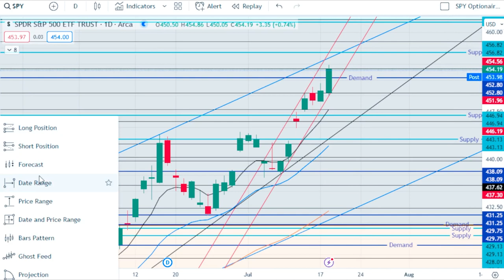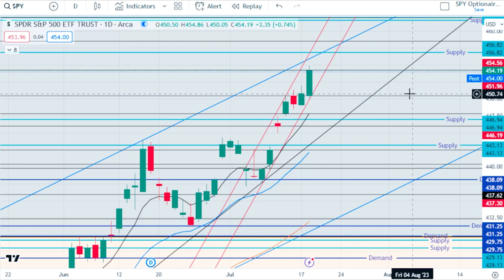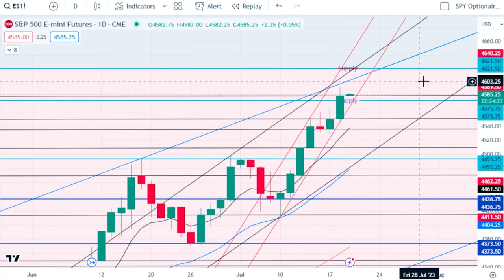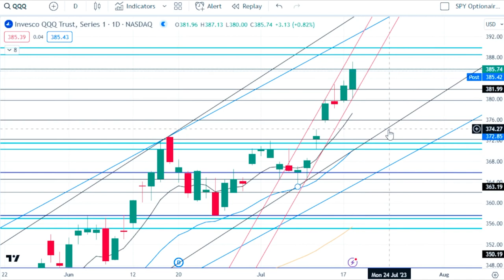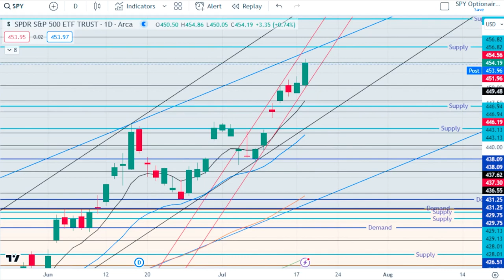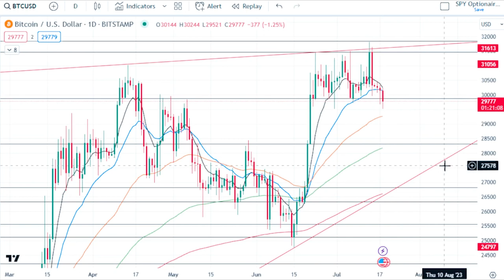TSLA/ NFLX Earnings on deck… 7-18-23 SPY/ ES FUTURES, QQQ and VIX Daily Market Analysis